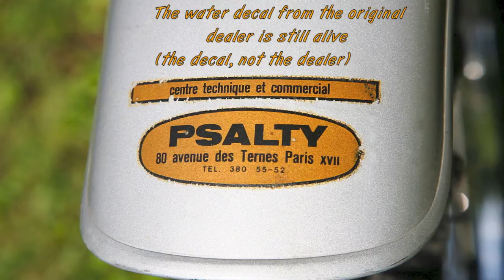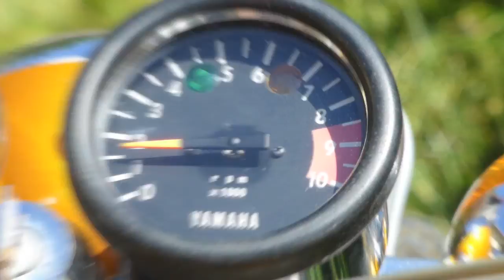Yamaha 125 AT1 1971 around Notre Dame de Paris !!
incredible unrestored 1971 AT1
search for   micou meekoo   on Youtube